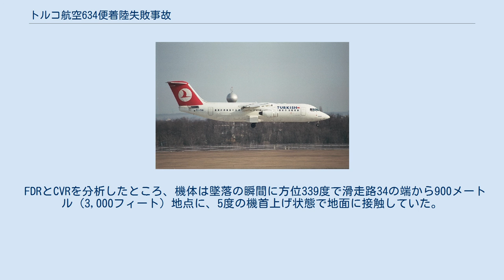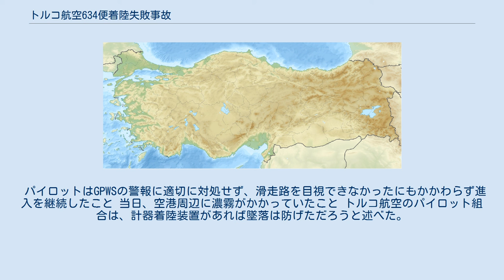トルコ航空634便着陸失敗事故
アタテュルク国際空港 ディヤルバクル空港 アタテュルク国際空港とディヤルバクル空港の位置 トルコ航空634便着陸失敗事故(とるここうくう634びんちゃくりくしっぱいじこ)は、2003年1月8日20時19分（EET）に発生した事故である。
アタテュルク国際空港発ディヤルバクル空港行だったトルコ航空634便（ブリティッシュ・エアロスペース社製アブロ RJ100）が悪天候の中で、ディヤルバクル空港へ進入中に滑走路から900メートル地点に墜落し、乗員乗客80人中75人が死亡した。
 事故機のブリティッシュ・エアロスペースアブロ RJ100は1993年にE3241として製造された機体であった。
4基のハネウェル ALF 502-1Fを搭載しており、1994年3月に初飛行を行った。
事故発生時までに、合計20,000時間、17,000サイクルを飛行していた。
 634便には2人のパイロットと3人の乗務員が乗務していた。
機長は34歳で、元トルコ空軍パイロットであった。
1995年にトルコ航空に入社し、合計6,309時間の飛行経験があった。
副操縦士は33歳で、1998年にトルコ航空に入社し、合計2,052時間の飛行経験があった。
634便には75人の乗客が乗っており、乗員乗客80人のうち、6人の乗客が事故後に救助されたが、1人が後に死亡した。
 634便はEET18時43分（UTC16時43分）アタテュルク国際空港を離陸し、約2時間後にディヤルバクル空港手前40海里（70キロ）地点まで飛行し、管制官にVORを使用した滑走路34への進入を要求した。
管制官は9,000フィート (2,700 m)への降下を許可し、空港付近の天候を、無風、視界3,500メートル (1.9 nmi)と伝えた。
 634便が滑走路34から8海里 (15 km)、高度5,000フィート (1,500 m)を飛行中に、管制官はパイロットに進入を継続するかどうかを報告するように伝えた。
パイロットは、着陸装置を降ろし、フラップを展開した。
634便は最低降下高度（MDA）の2,800フィート (850 m)まで降下した。
グライドスロープによる進入ではないため、MDAで滑走路が見えない場合には着陸復航をしなくてはならなかった。
しかし、パイロット達は、濃霧のため滑走路を視認できていないようだった。
パイロットの1人が何らかのライトを確認していたが、詳しくは分からなかった。
 機長は、標準的な手順を無視して、滑走路まで1マイル (1.6 km)近づくことを決断し、MDAをはるかに下回るおよそ500フィート（150m）まで降下した。
滑走路から1マイル、高度200フィート (61 m)地点で、対地接近警報装置（GPWS）が作動した。
パイロットは8秒後に着陸中止を決断したが、すでに手遅れで、EET20時19分（UTC18時19分）に約131ノット (243 km/h)で滑走路34の端から900メートル (3,000 ft)の地点に墜落した。
 機体は約200メートル (660 ft)ほど地面を滑り、3つに分解し、爆発して炎上した。
残骸は約800平方メートル (8,600 sq ft)の範囲に散らばっていた。
 事故により、パイロットと3人の乗員、75人の乗客のうちの69人が死亡した。
6人の乗客が生き残ったが、うち1人は病院で死亡した。
 事故現場が空港に近かったため、ディヤルバクル航空基地から2機のヘリコプターが出動した。
しかし、目撃者によると、視界が1メートル以下だったために救助活動を行えなかった。
事故による火災を消火するため、消防車が配備された。
 事故調査は、トルコ民間航空局（DGCA）によって行われた。
コックピットボイスレコーダー（CVR）とフライトデータレコーダー（FDR）は回収され、研究所に送られた。
 機長と副操縦士は、適切に訓練され、経験も豊かであった。
634便の乗務前には、十分な休息をとっており、アルコール検査も陰性だった。
 調査官は、機体に問題があったのではないかと疑い調査したが、異常があった痕跡は見つからなかった。
エンジンも事故直前まで正常に動作していたことも判明した。
機体は着陸装置を降ろし、フラップも通常通り...